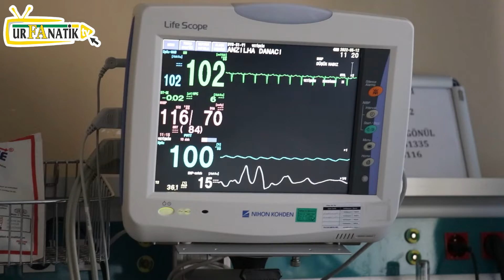Cefakar hemşire anlatıyor: Bizde sağlık ordusunun birer askeriyiz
Yaklaşık 2 yıldır korona virüs salgını nedeniyle kutlanamayan hemşireler günü bu yıl farklı etkinliklerle kutlanıyor.